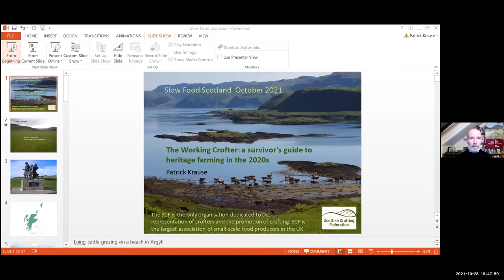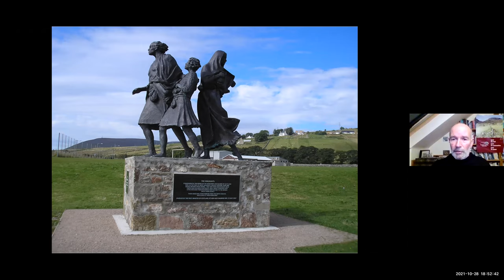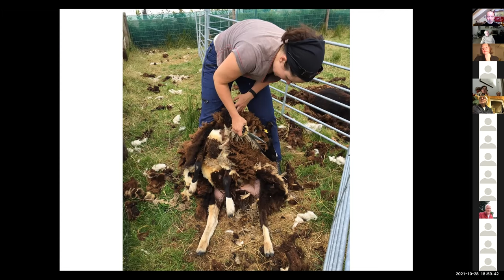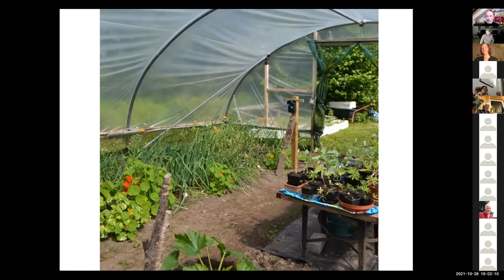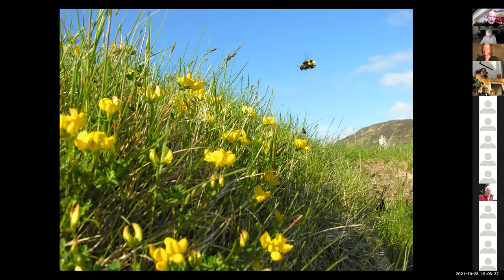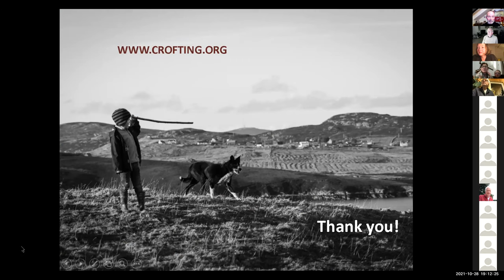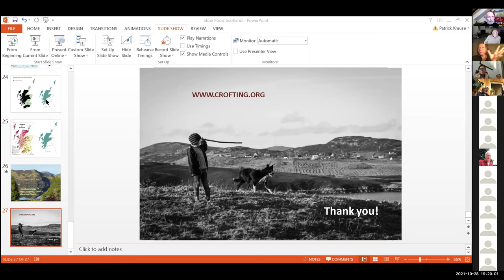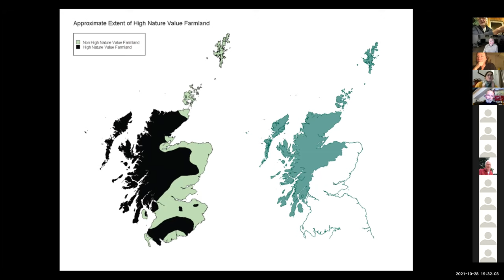The Working Crofter: a survivor's guide to heritage farming in 2020s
The story of the working crofter, part of Slow Food Scotland's film discussion series